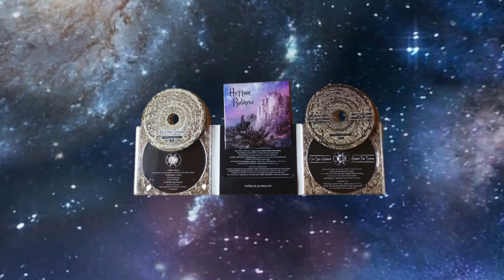Amanda Palmer, Patrick Q Wright and Edward Ka-Spel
After the "I Can Spin a Rainbow" tour of America, I made a DVD recording the main events (including backstage, rehersal and concert footage) and have released it together with my first solo CD (Which also includes songs featuring Amanda and Edward). The package comes with a full colour 16 page booklet and is available
Special thanks to Marjolein for capturing in a photo the very last note of the tour where I attacked the strings with so much passion, half the hairs of my bow broke!